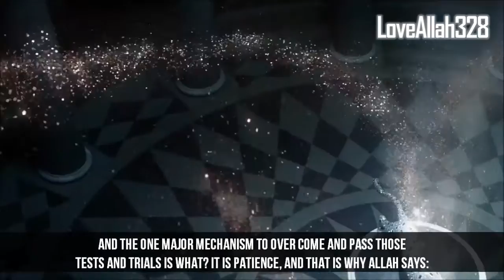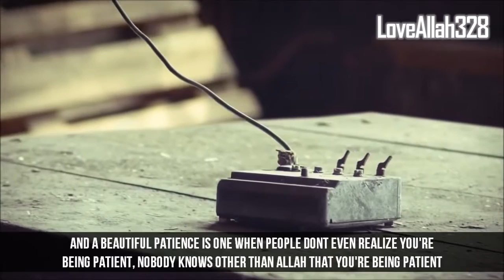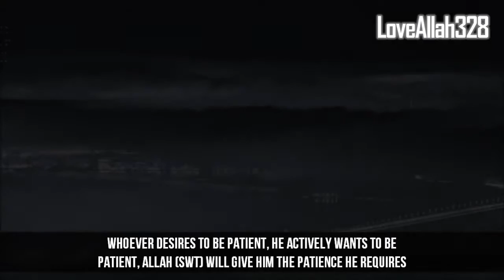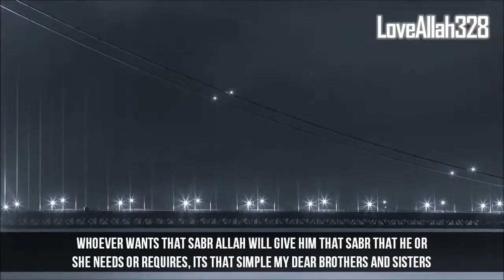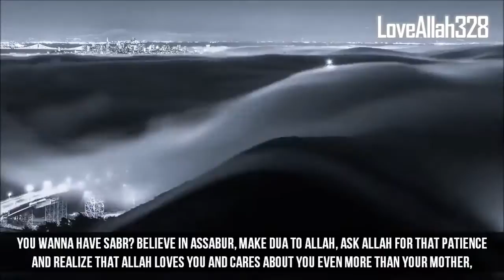TOP 02 Powerful Advice from Allah, about LIFE | Amazing Reminder